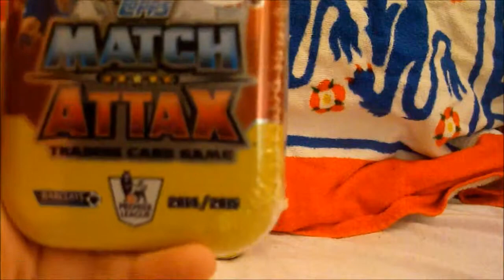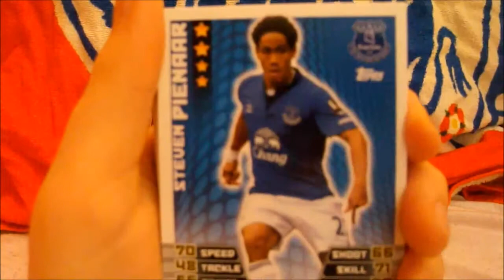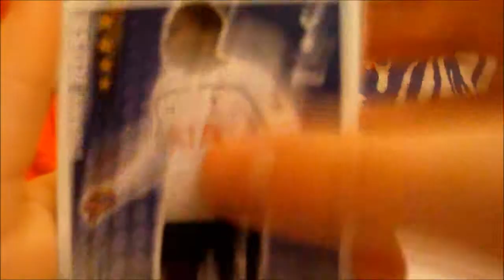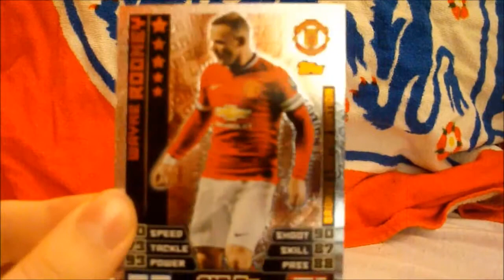Opening another Match Attax 14/15 Tin!